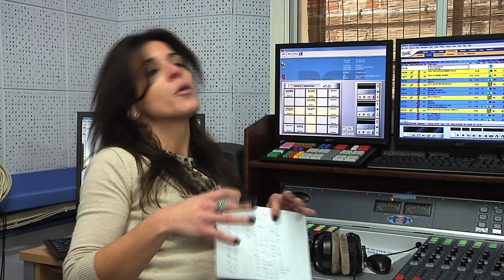New Afternoons on Radio Gibraltar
As from Monday 20th January Radio Gibraltar is offering more choice.  Amongst the changes is a choice of listening in English or Spanish during the afternoon (as opposed to a single service in Spanish).  Head or Radio Gibraltar James neigh explains how it will work.  English on 91.3 and 92.6FM and Spanish on Radio Gibraltar Plus on 100.5Fm and 1458MW (Between 2 and 4pm only)